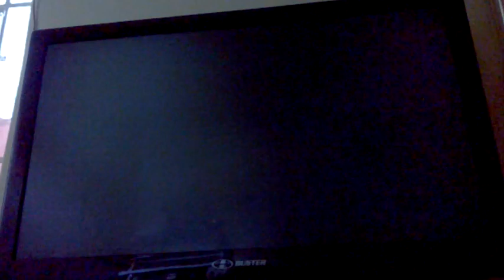Tekken 4 (Force Mode) - Stage 4 - Mishima Fortress (Jin - Ultra Hard)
Jogando como nunca, apanhando como sempre kkkkk